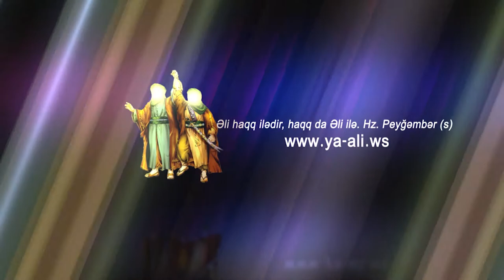Baqir Mensuri | حاج محمدباقر منصوری | Ta nefesim var deyerem Ya Huseyn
Bagir Mensuri "Ta nefesim var deyerem Ya Huseyn"